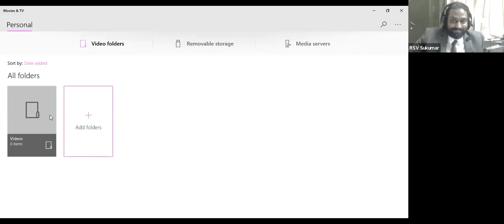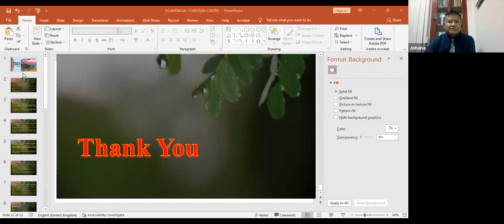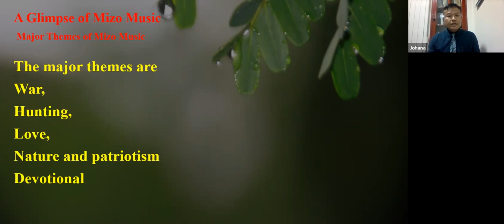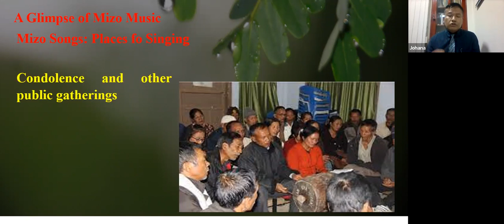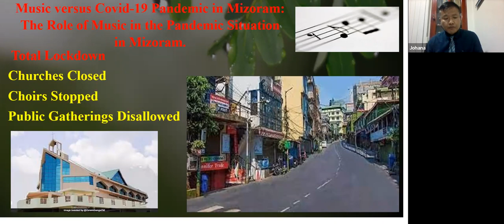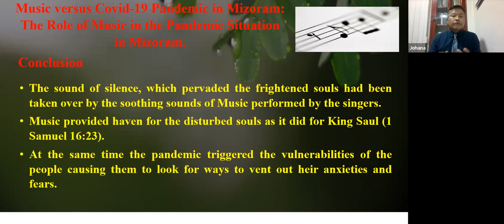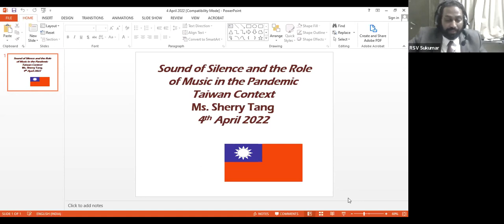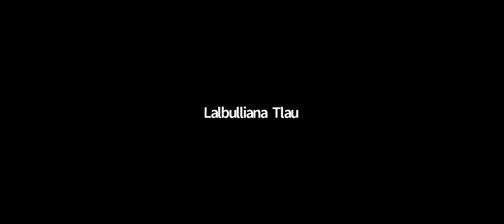Sound of Silence and the Role of Music in the Pandemic: Mizoram Context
6th Lecture on Sound of Silence and the Role of Music in the Pandemic

Topic: Sound of Silence and the Role of Music in the Pandemic: Mizoram Context

Speaker: Rev. Johana  Vangchhia, Assistant Professor, MTC, Mizoram

Moderator: Ms. Michele Crowdler, USA